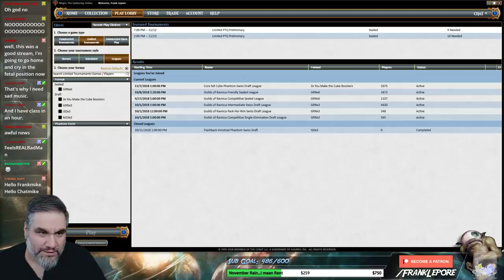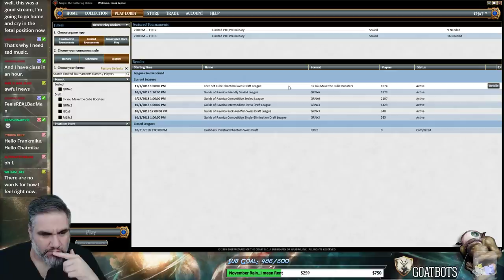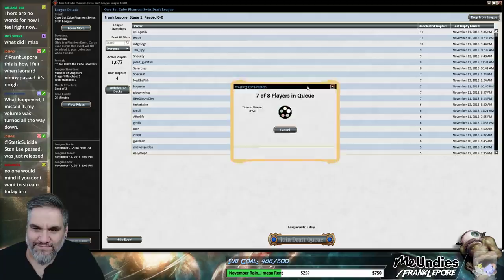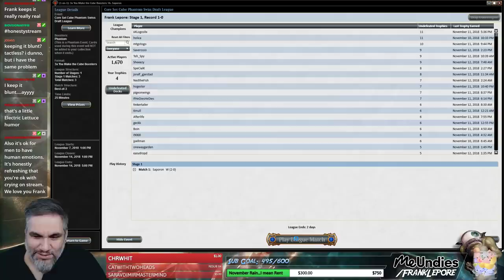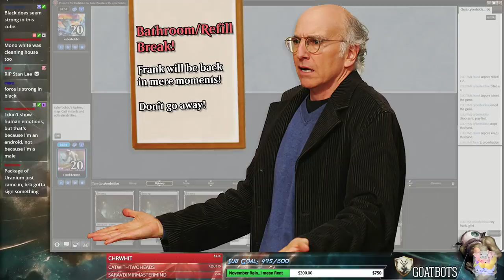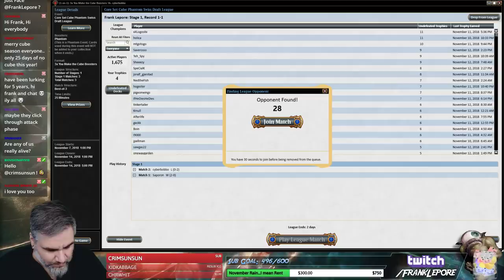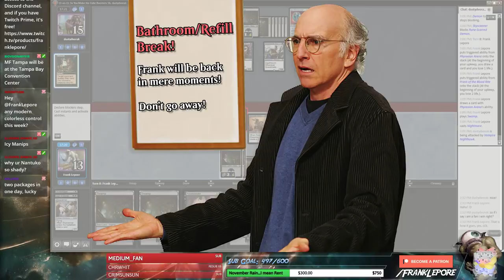(Magic Online) Core Set Cube Draft #9 - 11/12/18